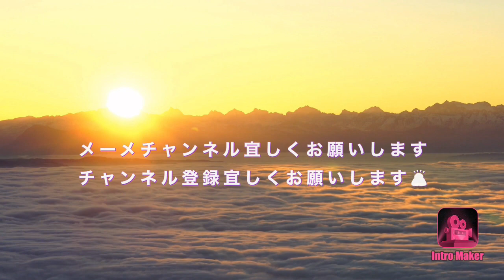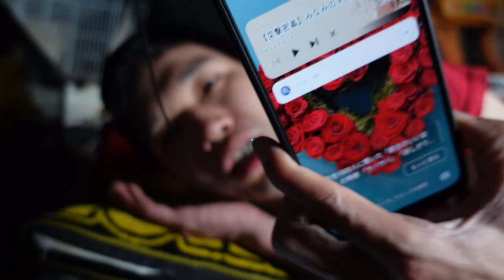真夜中ルーティーン？ 雑残・・・・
こんばんは

今回は真夜中トークです。

ルーティーンてきな物です

是非最後までごらんください